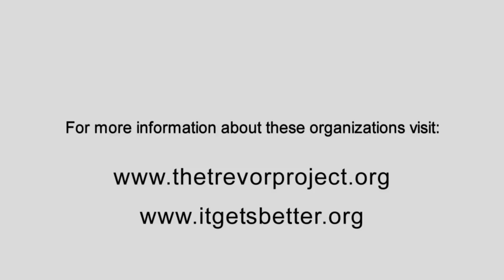It Gets Better: Cummins Inc Employees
A video contribution for the It Gets Better Project from Cummins Inc Employees.